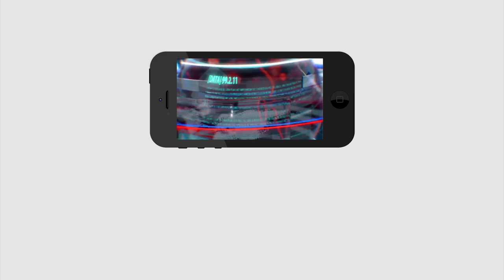Lakshmi Parvathi Fire on Chandrababu | Lakshmi Parvathi Latest Press Meet | PDTV News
నేను ఆత్మహత్య చేసుకుంటే నువ్వు ఈ రోజు బ్రతికే వాడివా.?